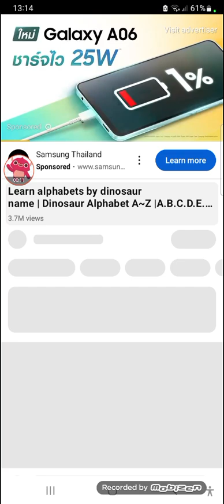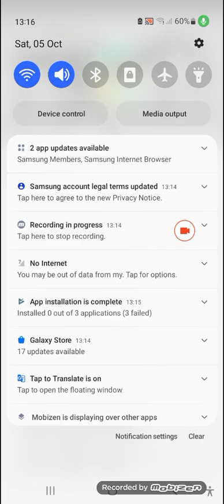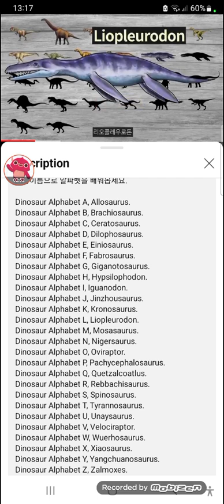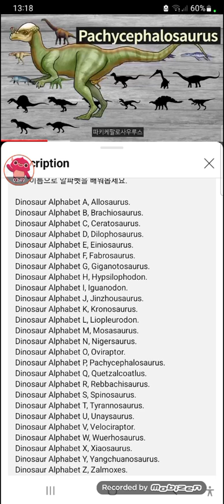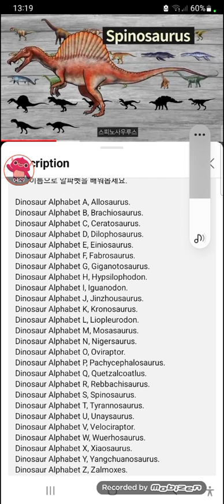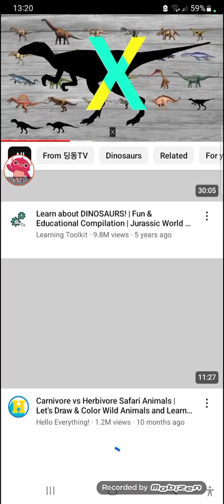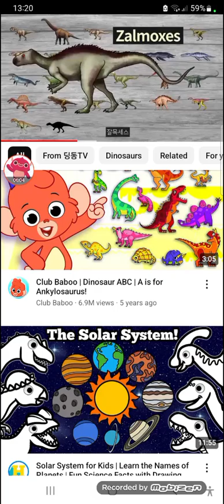ABC Dinosaurs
Jurassic World

Charliotherium Update
Giant Elephant Updated

Tyrannosaurus, Paraceratherium, Smilodon and Glyptodon

Surface Dinosaurs